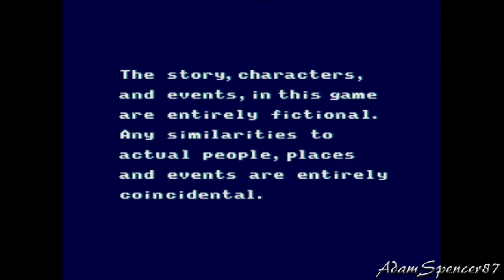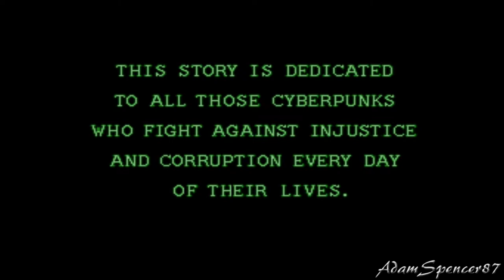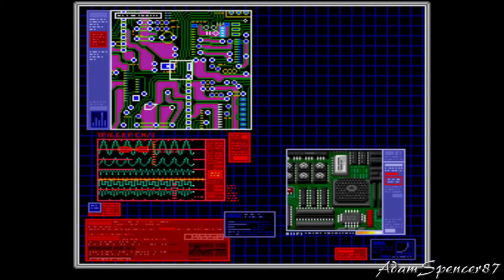01. Snatcher Walkthrough - Intro